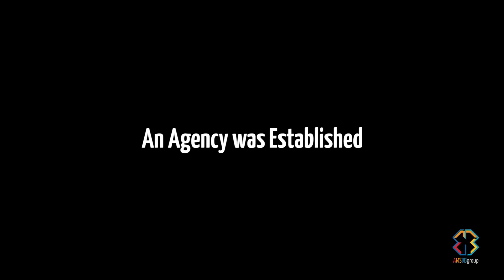AMSBB Group (AMS Global, BridgeBlue and AMS BridgeBlue)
The AMSBB Group has global offices in 22 countries to assist international students who wish to study abroad. We present you our team video here. and one of our professional consultants will attend to you!!!